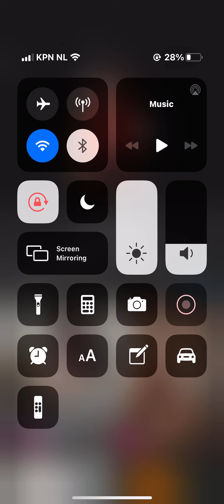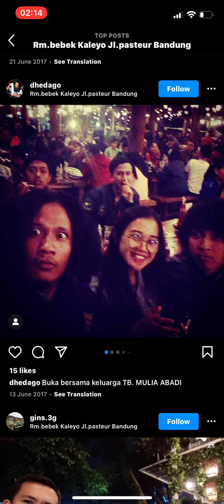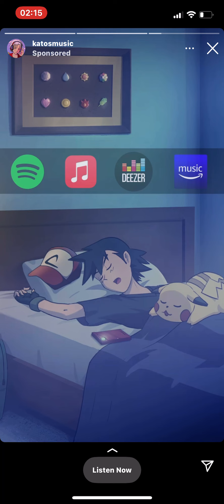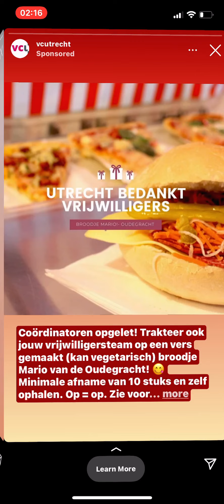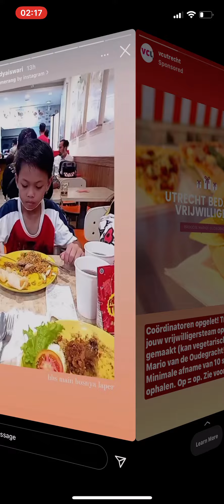5 January 2022